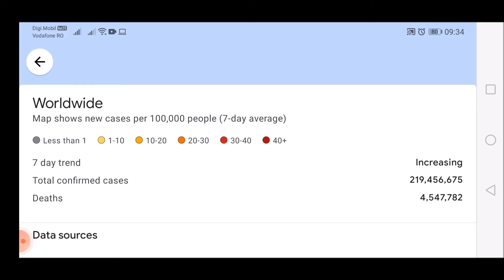Google Maps Worldwide COVID-19 layer for November 5, 2021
List of all countries:
Afghanistan
Albania
Algeria
Andorra
Angola
Antigua and Barbuda
Argentina
Armenia
Australia
Austria
Azerbaijan
Bahamas
Bahrain
Bangladesh
Barbados
Belarus
Belgium
Belize
Benin
Bhutan
Bolivia
Bosnia and Herzegovina
Botswana
Brazil
Brunei
Bulgaria
Burkina Faso
Burundi
Côte d'Ivoire
Cabo Verde
Cambodia
Cameroon
Canada
Central African Republic
Chad
Chile
China
Colombia
Comoros
Congo (Congo-Brazzaville)
Costa Rica
Croatia
Cuba
Cyprus
Denmark
Djibouti
Dominica
Dominican Republic
Ecuador
Egypt
El Salvador
Equatorial Guinea
Eritrea
Estonia
Eswatini (fmr. "Swaziland")
Ethiopia
Fiji
Finland
France
Gabon
Gambia
Georgia
Germany
Ghana
Greece
Grenada
Guatemala
Guinea
Guinea-Bissau
Guyana
Haiti
Holy See
Honduras
Hungary
Iceland
India
Indonesia
Iran
Iraq
Ireland
Israel
Italy
Jamaica
Japan
Jordan
Kazakhstan
Kenya
Kiribati
Kuwait
Kyrgyzstan
Laos
Latvia
Lebanon
Lesotho
Liberia
Libya
Liechtenstein
Lithuania
Luxembourg
Madagascar
Malawi
Malaysia
Maldives
Mali
Malta
Marshall Islands
Mauritania
Mauritius
Mexico
Micronesia
Moldova
Monaco
Mongolia
Montenegro
Morocco
Mozambique
Myanmar (formerly Burma)
Namibia
Nauru
Nepal
Netherlands
New Zealand
Nicaragua
Niger
Nigeria
North Korea
North Macedonia
Norway
Oman
Pakistan
Palau
Palestine State
Panama
Papua New Guinea
Paraguay
Peru
Philippines
Poland
Portugal
Qatar
Romania
Russia
Rwanda
Saint Kitts and Nevis
Saint Lucia
Saint Vincent and the Grenadines
Samoa
San Marino
Sao Tome and Principe
Saudi Arabia
Senegal
Serbia
Seychelles
Sierra Leone
Singapore
Slovakia
Slovenia
Solomon Islands
Somalia
South Africa
South Korea
South Sudan
Spain
Sri Lanka
Sudan
Suriname
Sweden
Switzerland
Syria
Tajikistan
Tanzania
Thailand
Timor-Leste
Togo
Tonga
Trinidad and Tobago
Tunisia
Turkey
Turkmenistan
Tuvalu
Uganda
Ukraine
United Arab Emirates
United Kingdom
United States of America
Uruguay
Uzbekistan
Vanuatu
Venezuela
Vietnam
Yemen
Zambia
Zimbabwe